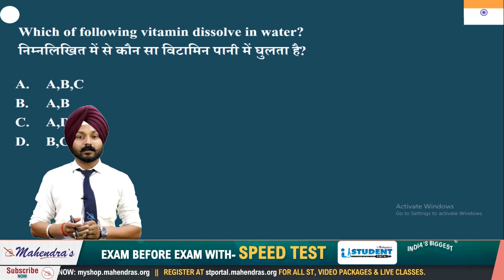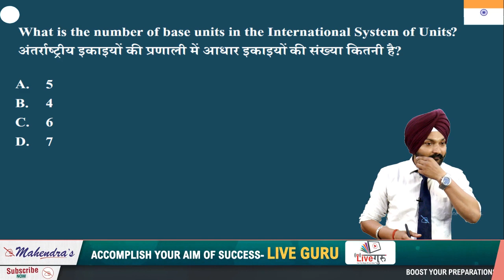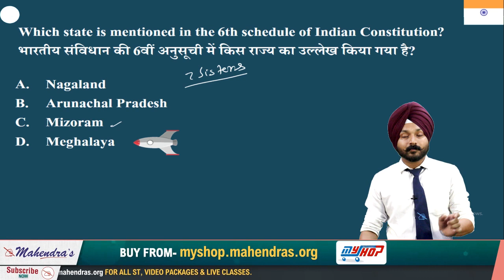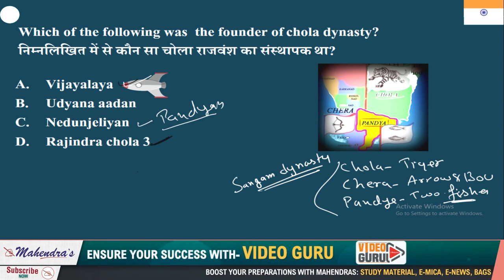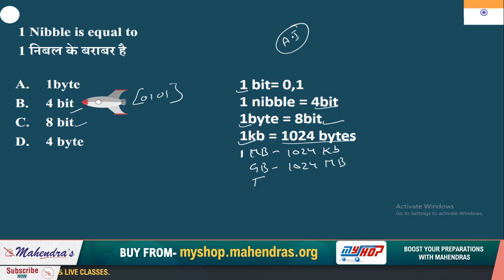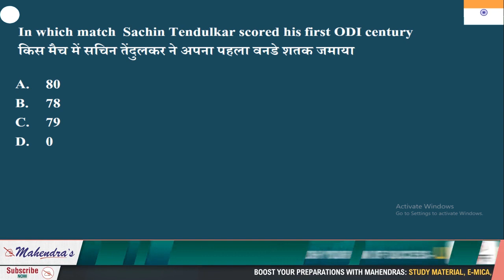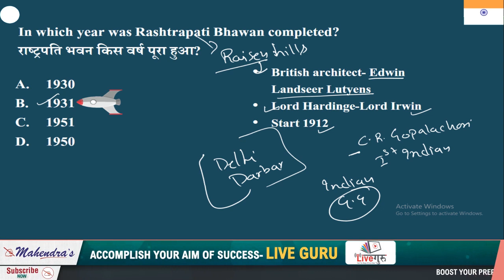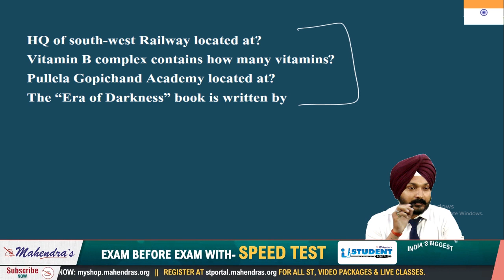Questions Asked in 17th March Exam | GS | By Gagandeep Mahendras | SSC CHSL | 2:00 pm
2. Study Anywhere, Anytime.
3. Get subject-wise and exam-wise classes from Expert faculties.
4. Clear all your doubts in LIVE classes.
5. Download all the videos and watch them offline.

1. No duplicacy or editing of the videos is allowed without the written permission of the publisher.

2. All the dispute are subject to Lucknow Jurisdiction only.

@ Copyright Reserved